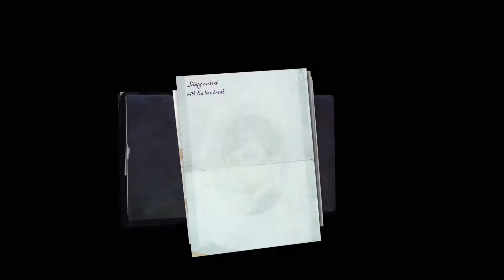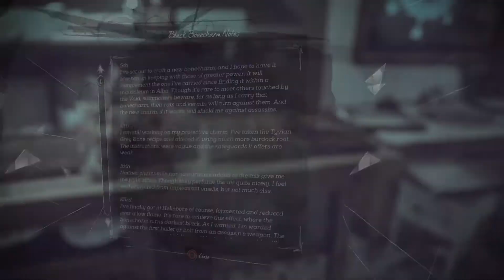Dishonored 2 — The Royal Conservatory (Emily · Merciful · Ghostly)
Dishonored 2
Mission 5: The Royal Conservatory as Emily
Merciful · Ghostly

Just a little note: This is meant to be a 'cinematic' playthrough of Dishonored 2. To make the game and story progress more naturally, I will mostly not go out of my way to pick up remote bone charms and runes throughout the game as they are not essential, which makes this a non-100% playthrough. I will, however, do most optional side objectives when they make sense as well as getting all the Outsider shrines as they add to the lore and overall story progression.